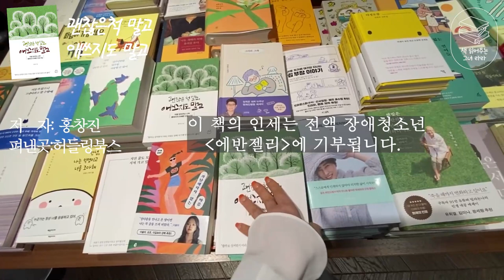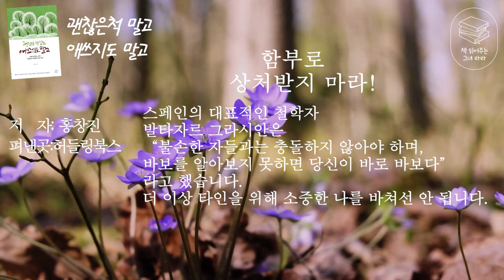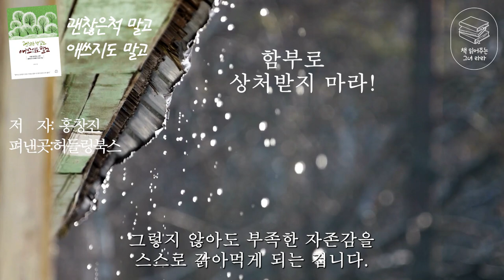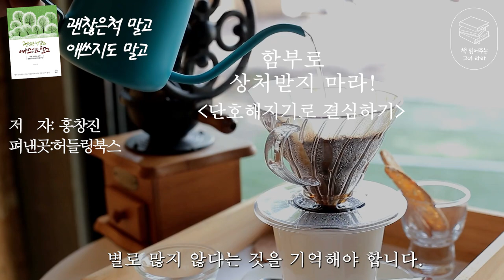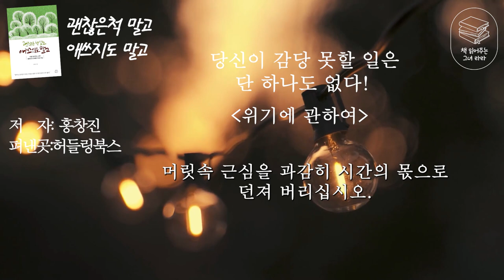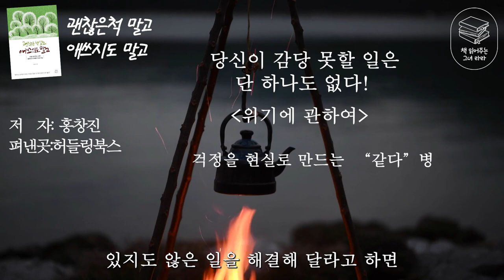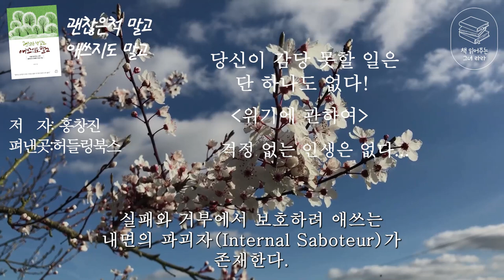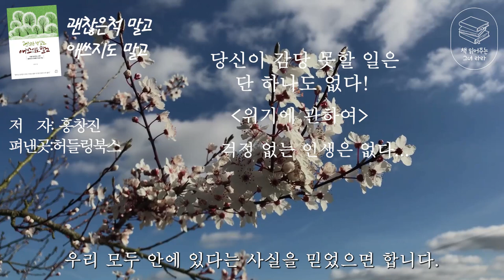추천! 베스트셀러 "괜찮은 척 말고 애쓰지도 말고"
제가 오늘 소개될 책은 “괜찮은척 말고 애쓰지도 말고”입니다.
이 책은 2021년 3월에 출간되어
많은 분께 사랑받고 있는 베스트셀러인 책이에요.
출판사는 허들링북스
저자는 홍창진님입니다.
이 책은 세상살이에 지친 수많은 사람들의 아픈 마음을 읽어주고
치유해주고 있는 홍창진 신부님의 유쾌한 인생수업에 관한 책이에요.
저자는 부족한 나를 감추느라 억지로 괜찮은 척하지 말고
마음먹은 대로 되지 않는 세상과 싸우느라
애쓸 필요도 없다고 말하고 있습니다.
세상이 정한 잣대에 휘둘리지 말고
남눈치 보느라 내 귀한 에너지를 허비해서도 안되며
오늘 내가 뭘하면 즐거울지를 먼저 생각하는 삶을 살라고 전하고 있습니다.
저는 이 책을 보면서 한장한장 제 마음을 읽어주고
현명한 길을 안내해 준다는 생각이 들었습니다.
현재 우리 현대인들이 가장 많이 하는 고민들에 대한 해답을 무겁지 않고 유쾌하게 제시해줍니다.
이 책은 읽는 내내 흔들리는 마음을 잡아주고
자신만의 해답을 찾을 수 있는 멋진 책이에요.
그럼 저와 함께 신부님의 진정한 위로를 받으시러 책속으로 들어가보실게요.
책속으로

세상이 어떻든 누가 뭐라든
유쾌하게 웃을 수 있는 사람들의 비밀
왜 나는 매사에 이렇게 불안할까? 사람들에게 상처받지 않고 당당해질 수 있는 방법은 없을까? 열심히 노력하면 내 인생이 좀 나아지기는 할까? 고작 이깟 일로 힘들어하는 나는 대체 뭐가 문제인 걸까? 달라질 게 없는 인생이라면 이렇게 애쓴들 뭣하나?
겉으로 표현하지 않지만 많은 사람이 이런 속내를 감춘 채 힘들어도 괜찮은 척, 더 잘해내려고 기를 쓰며 살아간다. 하지만 아무리 애를 써도 현실은 나아질 기미가 없고, 나만 뒤처지는 것 같은 두려움에 자조 섞인 한숨만 나온다.
‘속세를 벗 삼은 괴짜 신부’로 세상살이에 지친 수많은 사람들의 아픈 마음을 읽어주고 치유해주고 있는 홍창진은 이 책 《괜찮은 척 말고, 애쓰지도 말고》에서 이렇게 말한다. “사는 게 힘들다고 모두가 불행해하며 사는 건 아닙니다. 세상이 정한 잣대에 휘둘리지 마세요. 남 눈치 보느라 내 귀한 에너지를 허비해서도 안 됩니다. 오늘 내가 뭘 하면 즐거울지를 먼저 생각해보세요.”
부족한 나를 감추느라 억지로 괜찮은 척하지 말고, 마음먹은 대로 되지 않는 세상과 싸우느라 애쓰지도 말라는 것. 이를 위해 내 눈앞의 현실을 있는 그대로 인정하는 한편, 머릿속에 꽉 들어찬 ‘해야만 한다’는 생각을 과감히 던져 버리라고 조언한다. 생각 없이 내뱉는 사람들의 독설에 함부로 상처받아선 안 된다고.
33년간 마음 읽어주는 신부로 살아온 그의 따뜻한 제언이 고달픈 삶에 지친 우리들에게 스스로를 돌보면서 어제보다 기쁜 오늘을 살게 해주는 작은 지침이 되어줄 것이다.
《괜찮은 척 말고, 애쓰지도 말고》는 풀리지 않는 인생의 고단한 문제를 서른 가지의 주제로 정리하고 있다. 골머리를 썩게 하는 돈 문제, 일상을 힘들게 하는 우울감, 평생 쫓아다니며 괴롭히는 가족 갈등, 직장생활을 힘들게 하는 인간관계, 밤잠 설치게 하는 미래의 불안감, 아무리 노력해도 요원하기만 한 성공과 행복 등등 일상 곳곳에서 우리를 고민하게 만드는 현실적인 난제를 서른 가지의 키워드로 풀어낸 것이다.
그런데 저자가 제시하고 있는 답변들은 통념을 깨는 지극히 현실적인 이야기들이다. 이 일 저 일 다지지 말고 뻔뻔하게 돈 욕심 부리라고 말하고, 일에 대한 불만을 갖기 전에 일에 대한 환상부터 버리라고 말한다. 내게 매일 일방적으로 상처 주는 이가 있다면 가족이라 할지라도 거리를 두라고 강조하는 한편, 혼자 살더라도 사랑만큼은 절대 포기하지 말라고 강조한다. 건강 걱정 노후 걱정할 시간에 즐겁게 놀 궁리를 하는 것이 젊고 건강하게 사는 지름길이라는 것도 그만의 인생 해법이다.
오늘 즐겁지 못한 사람은 내일도 즐거울 수 없으며, 주어진 오늘 하루 최선을 다해 내 모습대로 사는 것이 스스로 만족하는 삶, 흔들리지 않는 삶을 살 수 있는 유일한 방법이라는 유쾌한 제언을 이제 하나씩 들어보자.

*이 채널의 모든 영상은 저작권자(사)로부터 허락을 받고 제작하였습니다.좋은 책을 소개할수 있게 해주신 "허들링북스"출판사에 다시한번  감사드립니다*^^*

*배경음악-
출처-flow music